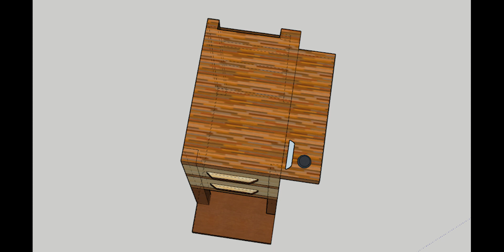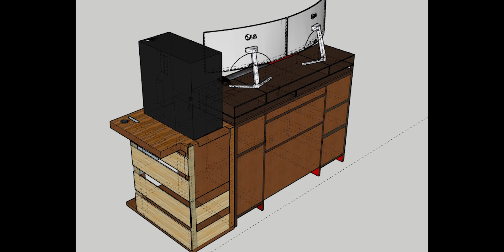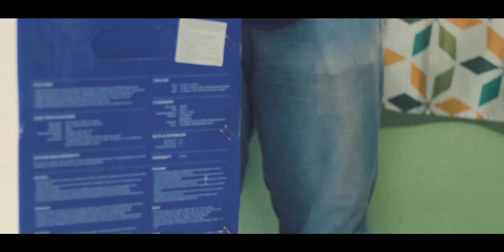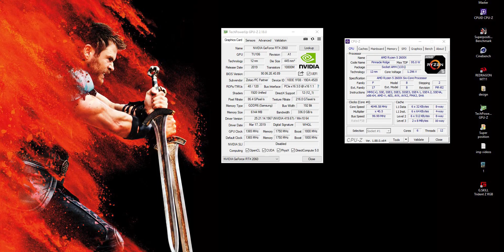1 Lakh RUPEES PC | Dual Monitor | Special Entry INDIAN setup wars [ HINDI ]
in today's video i will be showcasing a special entry of 1 lakh rupees dual monitor setup PC

Storage- 120GB SSD WD Green ( Brand doesn't matter just don't buy a 120GB SSD ) + 2TB HDD